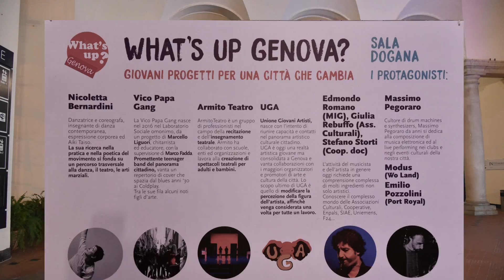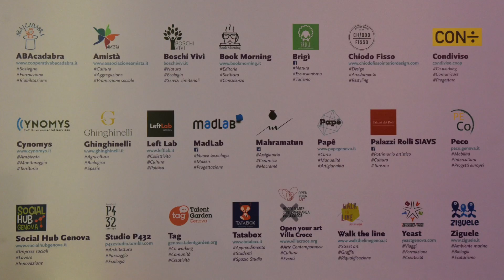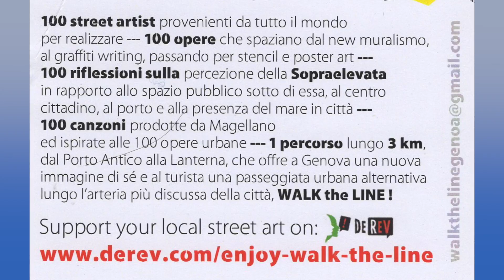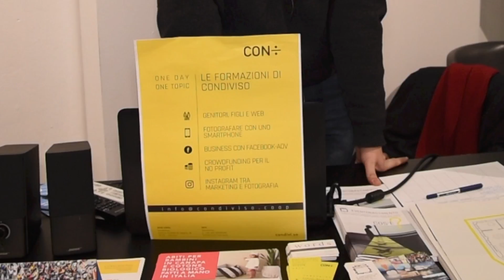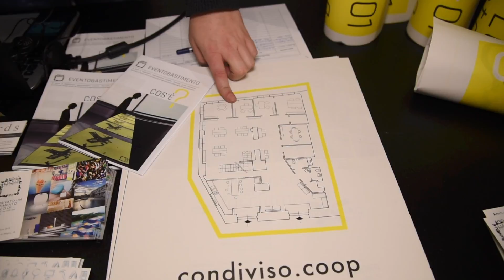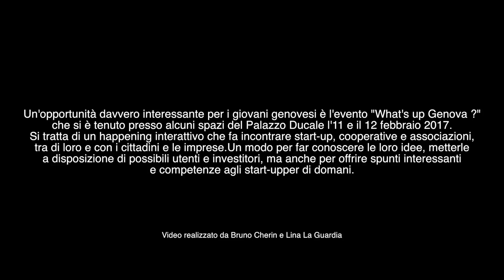What's up Genova? 2017 - 1°parte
Un'opportunità davvero interessante per i giovani genovesi è l'evento "What's up Genova ?"
che si è tenuto presso alcuni spazi del Palazzo Ducale l'11 e il 12 febbraio 2017.
Si tratta di un happening interattivo che fa incontrare start-up, cooperative e associazioni,
tra di loro e con i cittadini e le imprese.Un modo per far conoscere le loro idee, metterle
a disposizione di possibili utenti e investitori, ma anche per offrire spunti interessanti
e competenze agli start-upper di domani.